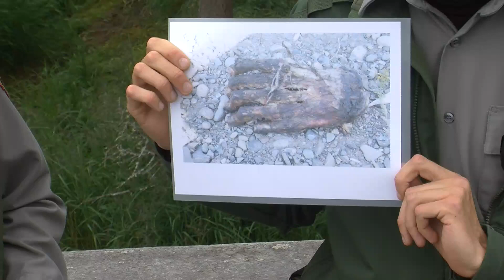Brooks Live Chat 07-19-2018 18:02:03 - 18:54:15